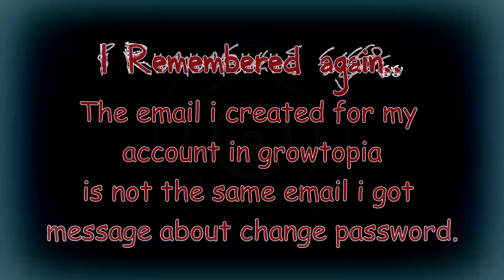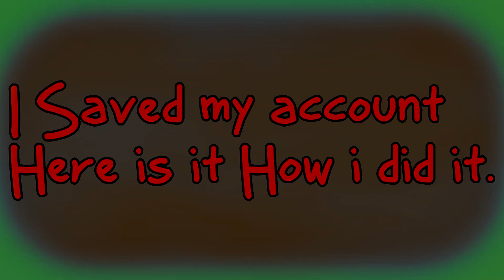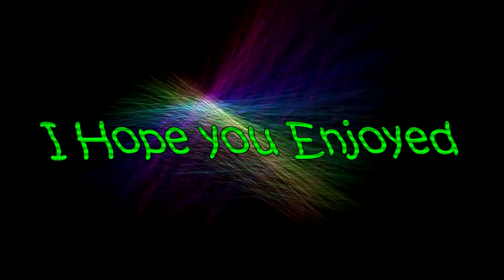I GOT HACKED!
Now you Can join WhatsApp Group but first read the rules!
1- Scammers will get kicked
2- try to change name or picture group = Kick
3- Says BAD Word = kick
4- you have to respect all in the group
5- Spam for nothing = Kick
6- selling accounts = kick
7- Send Pictures about growtopia only!!
8- Talk only English ( no other languge )
9- DON'T RECORD YOUR VOICE
- ( IF YOU GET KICKED IT'S MEAN YOU WILL NEVER EVER CAN BE IN GROUP BACK ) -
- Now for Arabic group ( don't join if you are not arabic )
قروب بالواتس اب لقروتوبيا , للعرب فقط!
الشروط-
الاحترام المتبادل بينك وبين أعضاء القروب
عدم نشر أي صور او مقاطع او برودكاست لا يخص اللعبه
التحدث فقط باللغة العربية
محاولة تغيير اسم او صورة القروب
عدم السب والشتم
عدم السرقة
- بس ادخل هذا الرابط واقبل وبتدخل بالقروب
ملاحظة - آذا انطردت من القروب يعني مستحيل تقدر ترجع :) -
World Name:
KAREEMXD